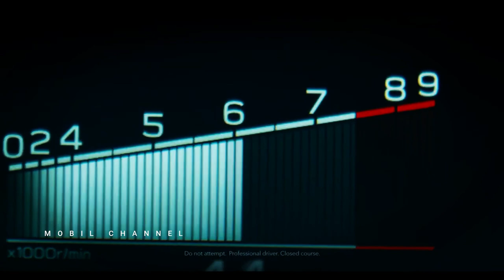Subaru Suggests Promising Update for Iconic BRZ Sports Car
Good news for Subaru car lovers! This Japanese manufacturer has just hinted that the BRZ sports car is getting an update.

 In the released teaser image, Subaru hints at the existence of the latest version of the Subaru BRZ. It is rumored that the release of this sports car will happen soon.